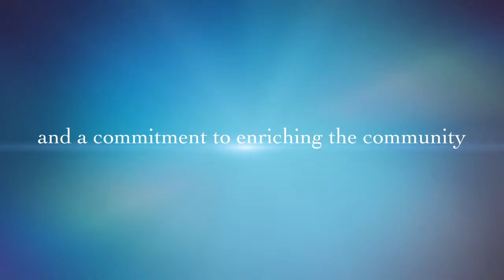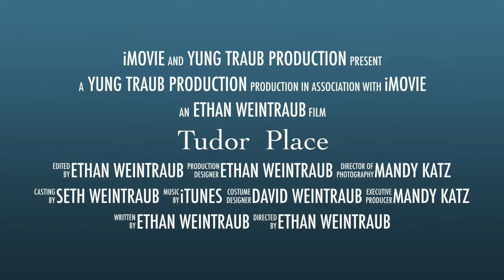Tudor Place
This video is about Tudor Place